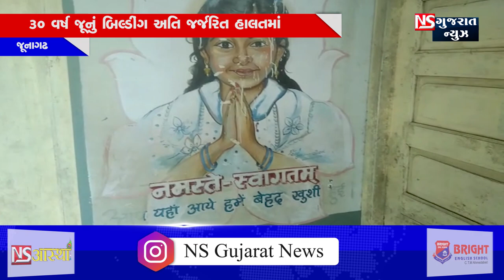BULETING - NEWS 10 PM 03-09-2020